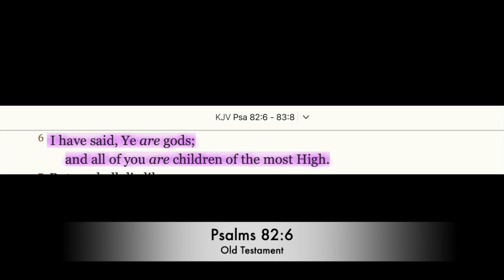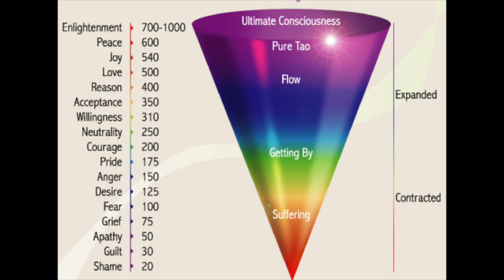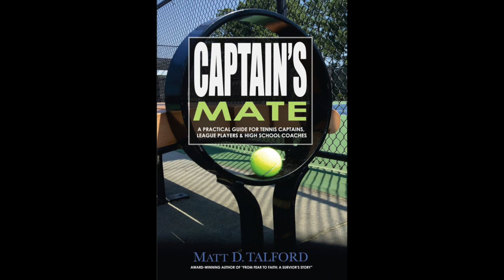Twin Flame Magnetism and Why Separation is Necessary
* Why does there exist so powerful a magnetic energy / attraction between divine counterparts?
* What are the stages of the twin flame journey?
* Why do twin flames / divine counterparts go through a painful separation?
* Why is it necessary?
Those questions and more answered in this special "twin flames" edition of Matt T's Rap (and this may very well be the last of seven TF videos on this channel so be sure to check out Cat from Sacred Soul Rising for more in-depth information regarding the twin flame journey.  Link to her channel is below).

MATT'S BOOKS:
"From Fear to Faith: A Survivor’s Story"